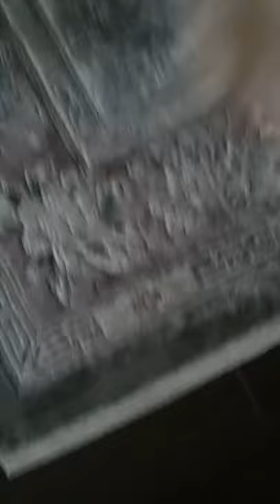I'm still sick and I'm sneezing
My butt is itchy